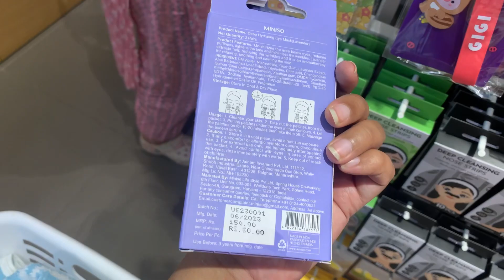Random Miniso Haul || Vlog 10